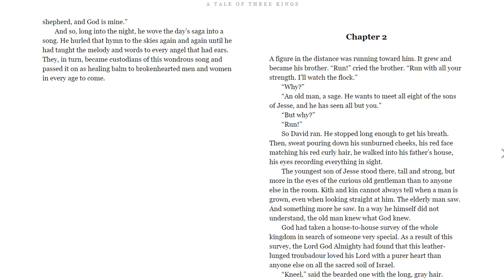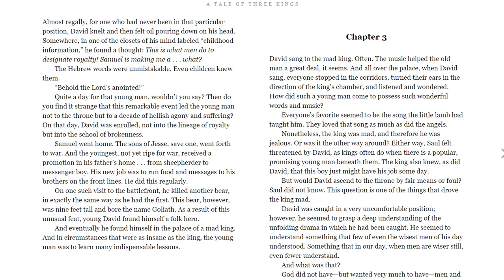Tale of 3 Kings - Chapter 2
The Lord's Anointed